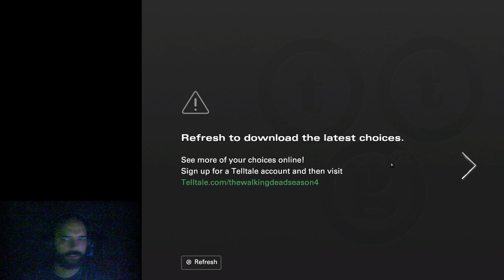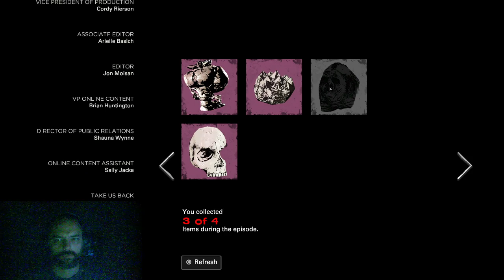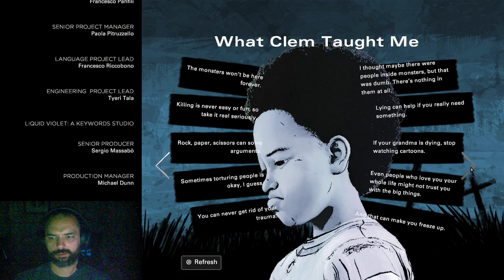Walking Dead Final Season Part 5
The Walking Dead Final Season Part 5 Stream -- Watch live